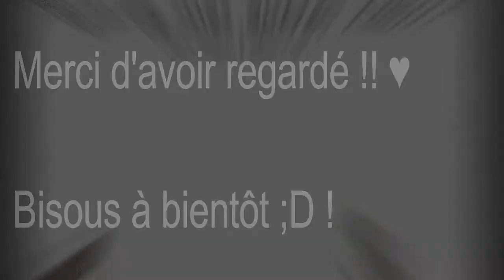[SSO] Achat du nouveau Pur Sang Arabe !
Dérooooooooooooooooooooooooule mon poulain avant que je ne te croque !

La vidéo :
Yop ! Today in this video...Bon j'arrête. Aujourd'hui dans la MAJ de SSO des nouveaux chevaux sont sortis et j'ai adoré le gris clair ! Je fonce l'acheter ! :p
Temps de montage : 1 heure 30 (tournage compris)
Un peu plus sur moi :
J'ai un âge que je ne dirais pas et j'habite en France. Je possède mon propre poney et un cheval. Je suis passionnée du modélisme équin et du monde animal. J'ai mon galop 3.

Mon compte SSO :
C'est quoi ton nom SSO ? : Lena Sharkrider
T'a combien de chevaux ? : 18
T'es niveau combien ? : 18
Ton écurie principale ? : Vignoble
Ton club ?: Perfect Stars Squad
Une personne très importante pour toi ? : MA DINDEEEEEEE ♥♥♥♥♥♥♥♥♥♥♥
Mon centre équestre Schleich :
J'ai plusieurs écuries et autres bâtiments
J'ai plus de 150 chevaux (toutes marques confondues)
J'ai quelques chiens et chats
J'compte pas m'arrêter :p

Mes animaux :

Payette : Payette est née au mois de Juin en 2004 et a donc 12ans. Elle est bai au yeux marrons et elle est têtue, déteste les coups de talons et adorent les friandises.

Luffy : Luffy est né le 1 Décembre 2015 et a donc 8mois. C'est un Chihuahua Toy : c'est à dire qu'il est plus petit qu'un Chihuahua normal. Il est marron et blanc aux yeux verts-marron. Il adore jouer et manger. Son nom vient du célèbre manga ""One Piece"".

Jaïna :
Jaïna est la mère de Luffy et est née le 14 Juin 2014. Nous l'avons eu à Truffaut où ma mère a eu un coup de cœur sur la belle chienne. Cette belle Chihuahua aux yeux marrons est beige, noir et blanche. Elle est plutôt calme mais lorsque qu'elle est réveillée c'est une vrai furie au point qu'un jour elle s'est pris le poteau de l'étant à linge x')

Gromitt : Labrador chocolat né en 2005 est très fou. Nous l'avons eu quand il avait environ 8 ans (je crois je ne me souviens plus). Avant, quand il était petit il vivait sur plus de 5 hectares et courait après des moutons. Il est donc habitué aux grands espaces. Ses petits yeux marrons sont si mignons... Il est malheureusement décédé le 20 Janvier 2017. Il est mort de vieillesse...Paix à lui.

Kitty : Pogona Viticeps de 4 ans il lui manque une main et une patte mais ça ne l'empêche pas de courir partout dans son terrarium !

Polly : Une chatte noire aux yeux jaunes luisant dans le noir... Polly chasse très bien. Elle est née en 2008 donc elle a 8ans.

Fripouille : est un chat tigrée tricolore (noir marron et blanc) aux yeux verts (émeraude) et elle a 12 ans. Elle joue avec des ficelles et ne s'attaque qu'à des proies lentes ou faciles à attraper.

Cachou : Cachou est un petit bouc de 3 mois que nous avons eu le 16 Juillet. Il est né en Avril et avait très peur de l'homme ( il s'en allait) mais en une seule journée il a compris que l'homme était son ami (du moins, presque tout les hommes). Il est blanc avec des tâches marrons bordées de noirs. Il a les yeux verts-jaunes.

Play : Son nom complet Play The Field, c'est un réformé des courses de 4 ans et une victoire (félicitez-le mon bébé) au prix de Bellêmes à Deauville. Il est alezan avec une balzane et il est très fin mon pépère. Il a les yeux marrons.

Lila : Lila est un lapin nain angora blanc aux yeux bleus. Elle vit en cage mais dès que possible elle sort dans la maison et court partout. Son aliment favori est le pissenlit, elle en raffole !

Mia : Mia, chaton, kawaii. Pardon. Mia est une petite persan de même pas 1 an grise blanche et beige aux yeux verts. Elle fait beaucoup de bêtises et ne supportent pas être seule.

Et après j'ai des poules mais je pense qu'on s'en fout un peu x')

Mon logiciel de montage :
C'est Movie Maker. Il est facile et rapide pour faire des montages et il est GRATUIT !
Et Filmora !! Il est payant mais il vaut le coup, il est simple et on peut faire des super trucs avec! !
Et mon blog ? Voilà un petit lien mon poulain